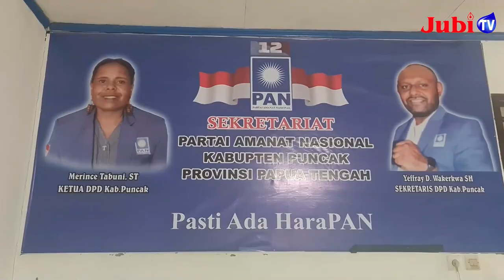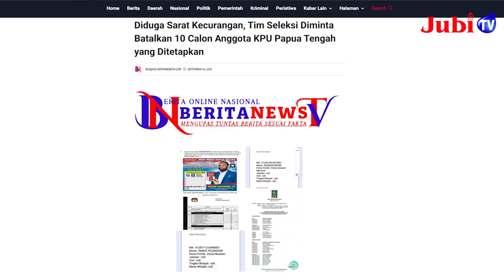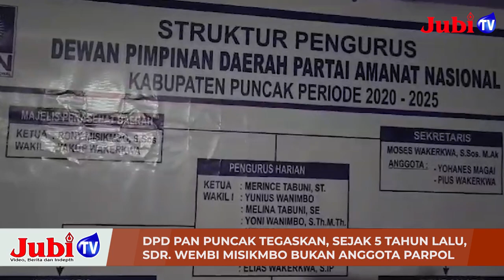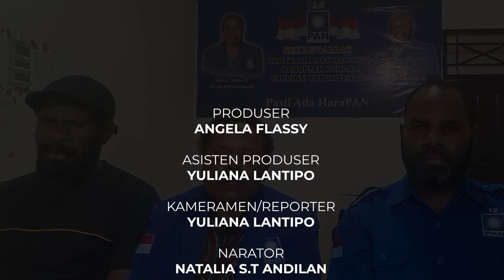DPD PAN PUNCAK TEGASKAN, SEJAK 5 TAHUN LALU, WEMBI MISIKMBO BUKAN ANGGOTA PARPOL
Dewan Pengurus Daerah Partai Amanat Nasional (DPD PAN) Kabupaten Puncak, Provinsi Papua Tengah, mengklarifikasi pemberitaan yang menuding bakal calon anggota KPU Puncak, atas nama Wembi Misikmbo sebagai anggota Partai PAN, Rabu (06/09/2023).